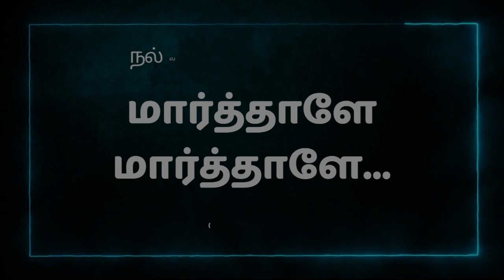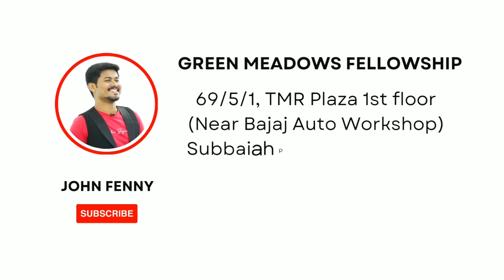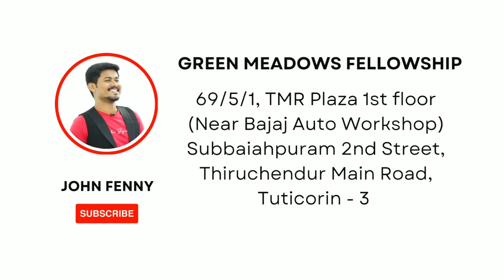மார்த்தாளே மார்த்தாளே (பாகம் 1) | Sermon #21 | Pastor John Fenny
Join us if you are around,
GREEN MEADOWS FELLOWSHIP
69/5/1, TMR Plaza 1st floor,
(Near Bajaj Auto workshop)
S.M Puram 2nd Street,
Thiruchendur Main Road, Tuticorin - 3

🔴 Our Service timings:

Every Sundays:
Worship Service - 7:00 to 9:30am

Every Wednesdays:
Word Service (Bible Study) - 7:00 to 8:00pm

If you like to attend our church services online through Google meet, kindly WhatsApp us to get the link.

If you like to bless our ministries:e
Name: Gideon Ministries
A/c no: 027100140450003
Tamilnad Mercantile Bank Ltd..,
(Mullakkadu Branch)

G-pay: gjfinny@oksbi

Pas. John Fenny